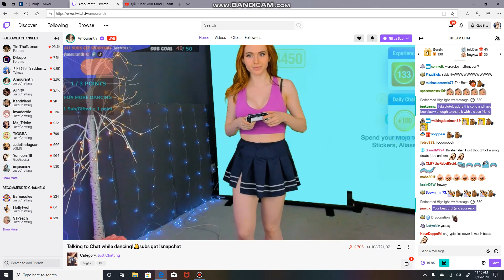Chill Hop / Japanese Gardens